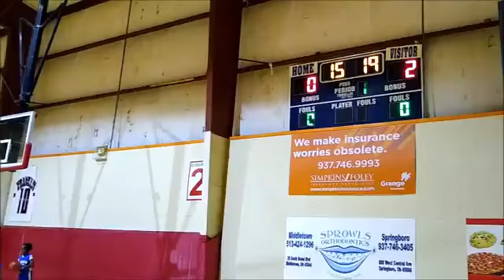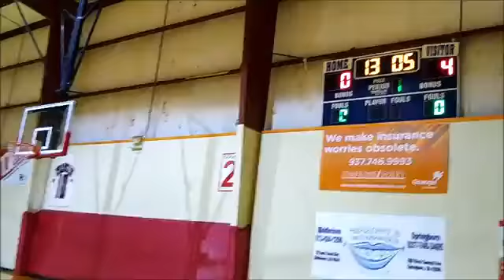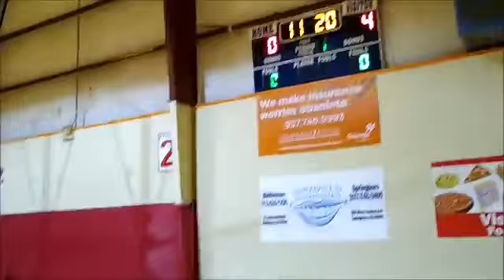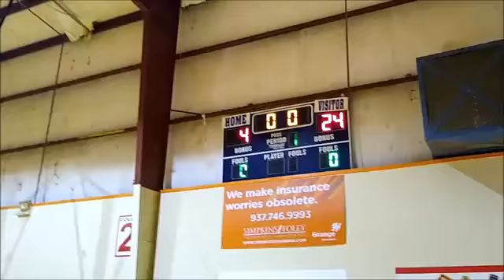Kingdom Game 9/8/2019